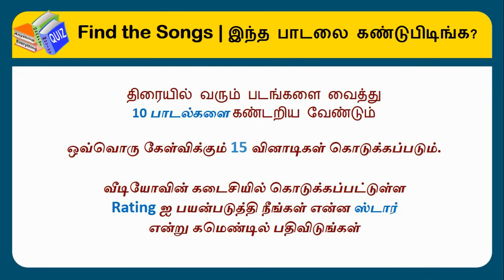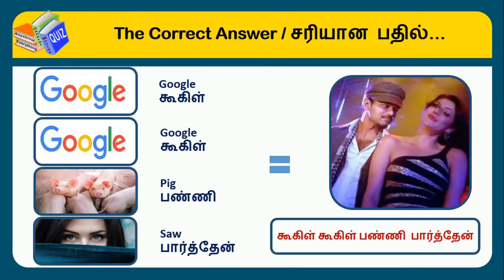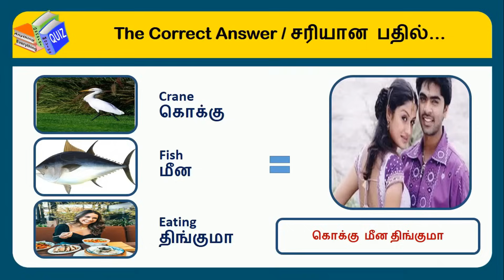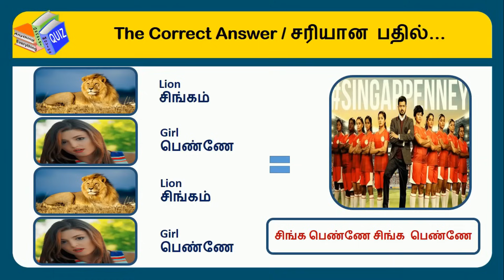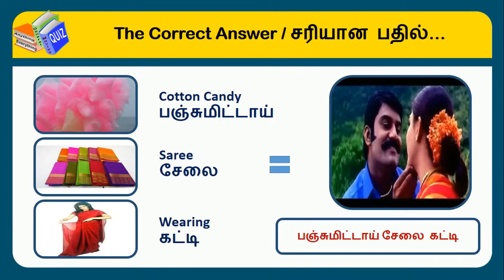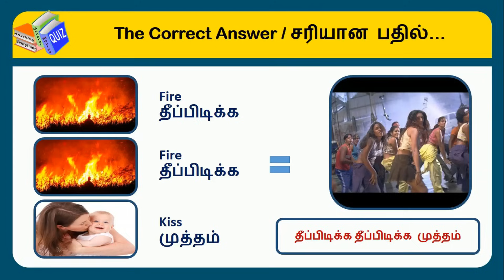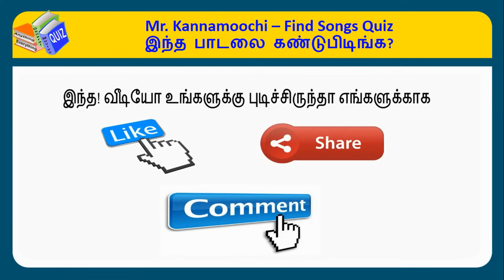Find This Tamil Songs Quiz | Brain Games | Guess the Song | Sing the Tamil Song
Hi Viewers - முடிந்தால் இந்த பாடலை கண்டுபிடிங்க?

உங்க correct answer-அ மறக்காம  comment பன்னுங்க, நீங்க win பன்ன awards share பன்னுங்க.

 உங்களுக்கு விருப்பமான tamil riddle, tamil quiz, Brain games, vidukathaikal, கேளுங்க comment box-ல

Thank You for you love and Support, Keep support me .

     1.வெள்ளித்திரை (cinema news tamil, cinema quiz, cinema rolls, memes tamil)
     2.சின்னத்திரை (Serial question answer, tamil serial updates)
     3.உலக அதிசியம்
     4.பொது அறிவு
     5.புதிர்கள் (Quiz, riddle,brain games in tamil)
     6.கடி ஜோக்ஸ் (comedy, funny videos in tamil, time pass )
     7.விடுகதை (tamil quiz with answer)
     8.அறிவியல் விந்தைகள்
     9.வித்தியாசங்கள்
    10.நியாபக சோதனைகள்